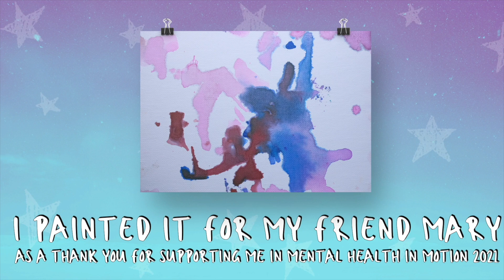Blind Puggy Earl Paints Puppy Masterpiece: "Pink Surge"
Dear friends! As you already know, I absolutely love to paint. So when I was thinking of a way to thank my dear friend Mary for supporting me in this year's Mental Health in Motion, I got to work on a puggy masterpiece for her! Watch me paint "Pink Surge" for Mary.

Love,
Earl

HOW I BEGAN PAINTING:
The pandemic flipped my world upside down. I was suddenly isolated from my friends and I found myself spending LOTS of time indoors with my hoomans. To make matters worse, I began having more difficulties related to my inability to see. So I began learning new skills that would help me navigate the world around me. That’s when I discovered I REALLY love to paint. It has brought out a super confident, decisive side of me that my family hadn’t seen before. They’ve tried to document my painting as best they can for you to see (granted… they are still learning how to capture it all properly so please be patient ;) )

MY CHANNEL:
You'll get to see how I experience the world as a blind pug with mobility issues. Join me as I do what I love most - paint, help friends in need, and engage in shenanigans.

NOTES ABOUT THIS VIDEO:
Theme by Andrzejsowa1998 from Pixabay
Music in the video by Twisterium from Pixabay